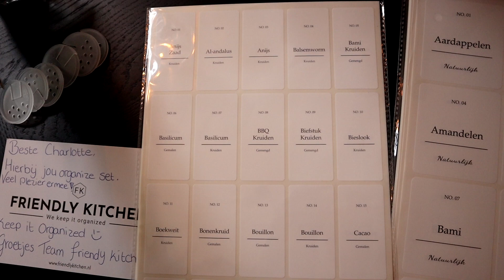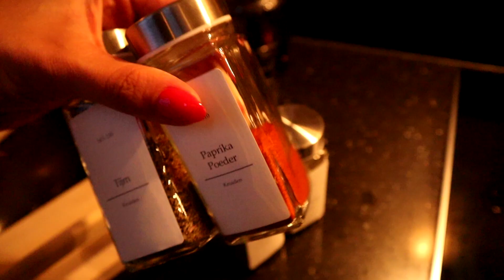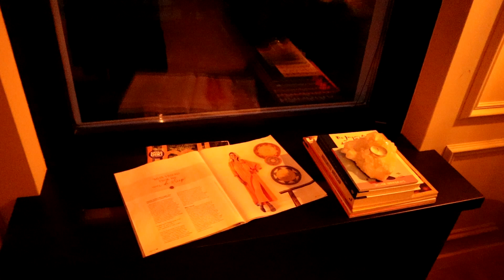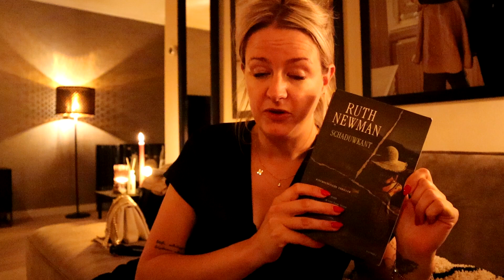Dit moet je lezen😱, een kleine aanpassing helpt & nieuwe voorraadstickers! - VLOG #295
Code (25% korting behalve sale & badkleding): 25CHARLOTTE
De items van Chiquelle:

Hey! Wat leuk dat je hier bent!
Ik ben Charlotte Hoeboer, geboren op 19 juli 1989 en vriendin van Sven. Samen met onze 3 katten en ons zoontje Noah wonen wij in Enkhuizen. Sinds 2016 maak ik met heel veel plezier video's voor dit kanaal. De meeste mensen kennen mij als 'juf vlogt'. In 2016 ben ik begonnen met het maken van juffenvlogs. In maart 2022 heb ik ervoor gekozen om te stoppen met lesgeven. Het werd te druk in mijn hoofd. Video's die je nu vooral kunt verwachten? Dagvlogs, weekendvlogs, extra video's en vakantievlogs. Ik vind het belangrijk om de realiteit met jullie te delen en mijn dagelijkse vlogs af te wisselen met informatie video's.

Deze video bevat een samenwerking met gekregen producten van Chiquelle en Friendly Kitchen. Deze vermelding is onderdeel van de Social Code: YouTube. Voor meer informatie over deze richtlijnen, ga naar